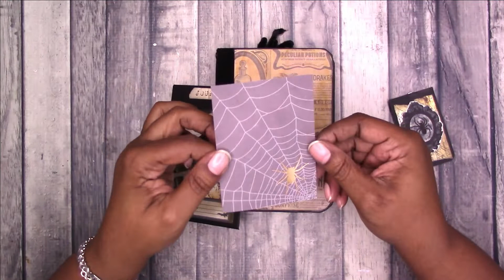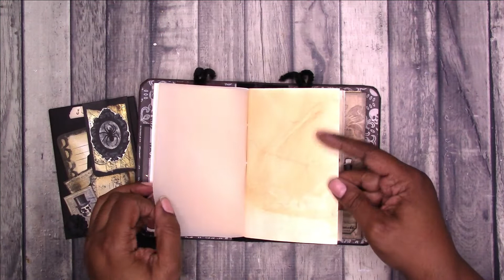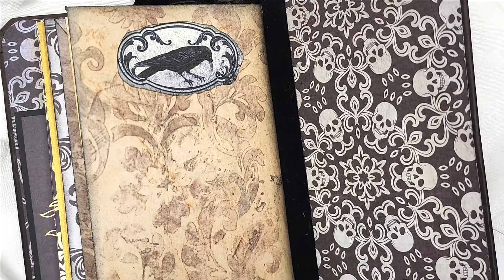Mini Pocket Handmade Traveler's Notebook Halloween Gothic Junk Journal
A flip through of this Mini Pocket Handmade Traveler's Notebook style junk journal. The journal has a dark Halloween Gothic feel, with plenty of room for journaling.

This Traveler's Notebook style handmade junk journal features a hard cover and a velvet covered spine with an elastic closure. It includes two pocket size (3.5" x 5.5") removeable notebook inserts or signatures on two elastics. You can easily add to the notebooks or change the notebooks with other pocket size inserts.

The journal includes a variety of ephemera, tags, embellishments and journaling spots. Along with ink spray and mixed media treated pages, this journal includes a variety of papers including scrapbook papers, cardstocks, printed papers, recycled papers, vellum and aged or (coffee/tea) dyed papers.

Specs:

Cover Size - 4.25" x 6"
Spine Width - .75"
Approx. Page Count - 68 front and back

Rachelle